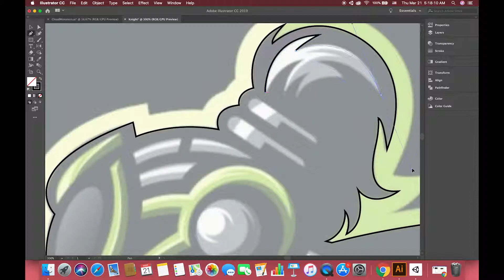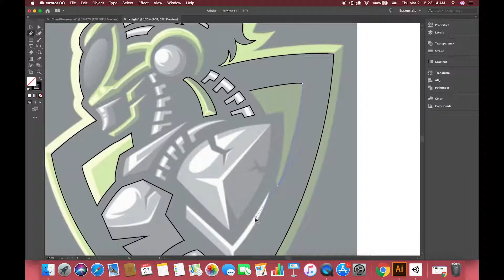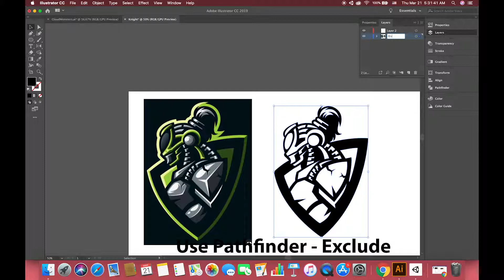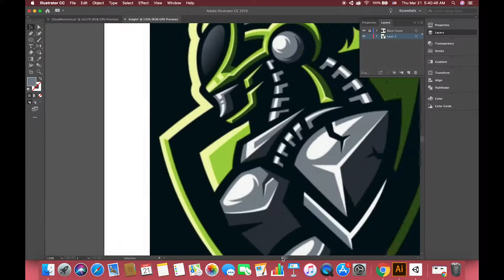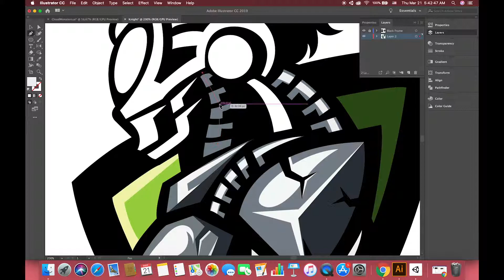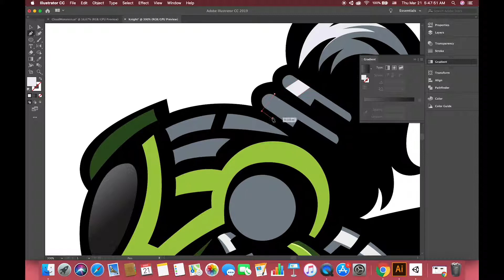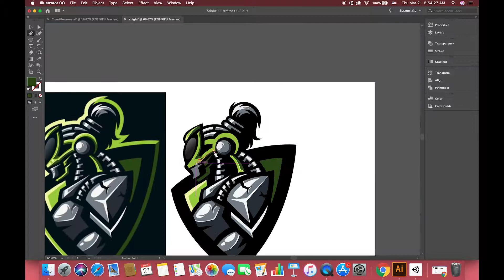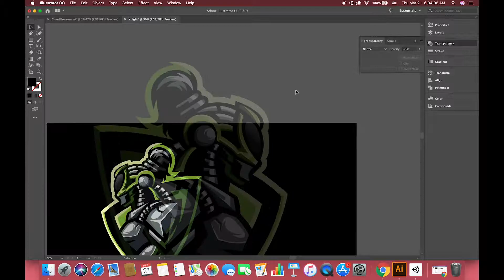Knight - Adobe Illustrator (Speed Art)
★ In order to review My Episode 04 "Draw Anything in Adobe Illustrator", I have recorded some process of using Adobe Illustrator. In previous video (Episode 04), I have introduced some features in Adobe Illustrator. Each features includes one deep example for explanation. Then I have used these features to draw one basic image (Mascot). If you are interested in those skills and wonder How to use these AI features, I highly recommend you to jump to watch that video as well.

※Keyword※

Adobe Illustrator, Pen Tool, Selection Tool, Direct Selection Tool, Pathfinder
Arrange, Bring to Front, Send to Back, Fill and Stroke, Mascot, Export to Unity

★ Hey Guys This is my first Speed Art (Adobe Illustrator).

★★ Hopes SMASH likes and subs button. I will continue to publish the Art Skill(Adobe Illustrator & Photoshop) & Unity each week (The main point would be focused on unity C sharp and Art skill). If you likes and wonder another skills(AN & Spine), leave the comments and let me know. Thanks for reading and HAVE A GREAT DAY & NIGHT!